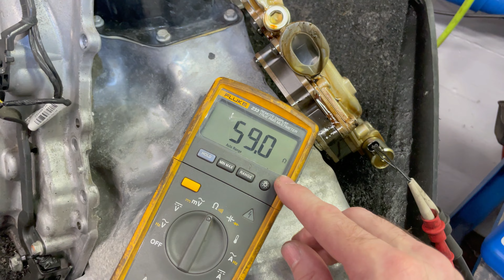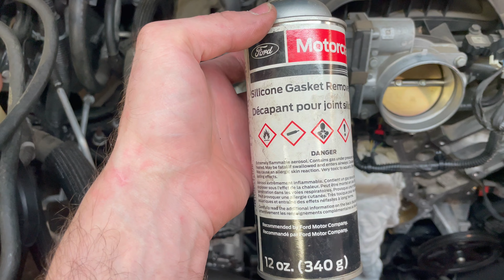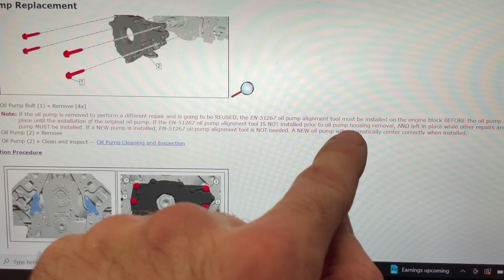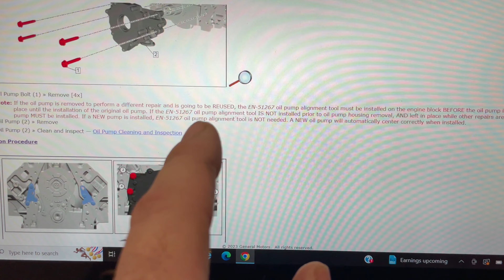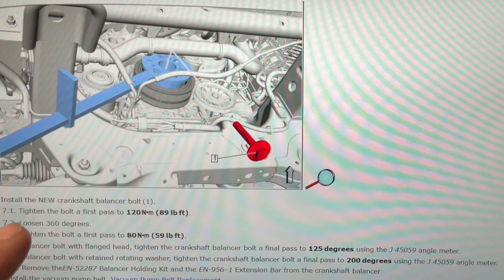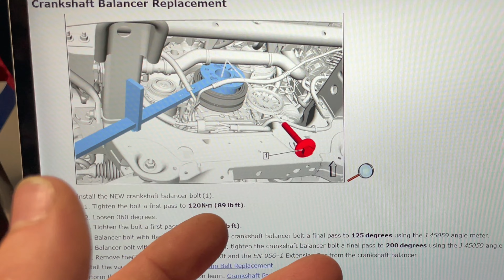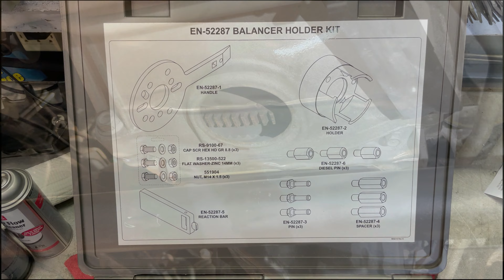P06DA 5.3L Dual Stage Oil Pump Replacement tips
Customer states check engine lamp. Diagnosed as faulty dual stage engine oil pump solenoid due to excessive resistance tested externally. Also found faulty sub-harness. Setting P06DA code. No other symptoms.

Oil pump replacement guide and tips.